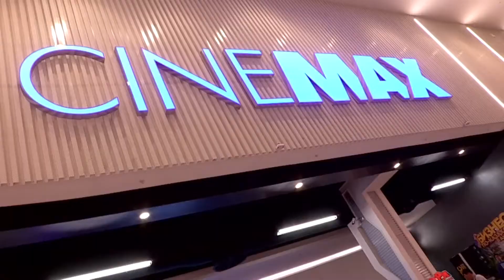Асель Садвакасова в CINEMAX Шымкент